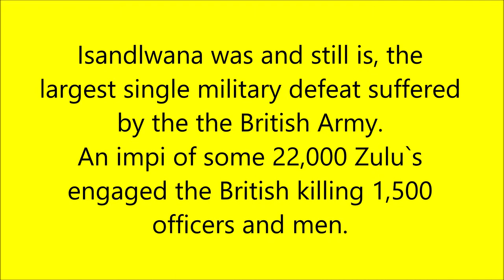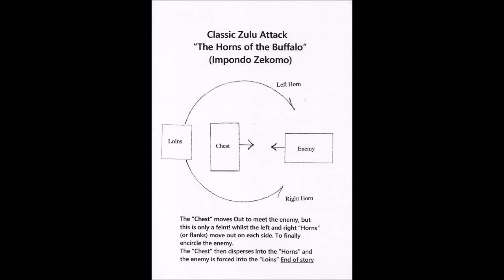The Battle of Isandlwana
The first major battle of The Anglo Zulu War of 1879 was a huge defeat for the British Army. The Zulu`s in overwhelming numbers of around 22,000, killed nearly 1,500 men on the slopes of the hill named Isandlwana.